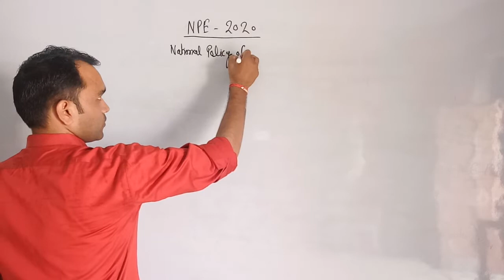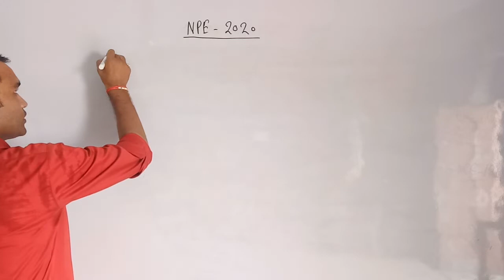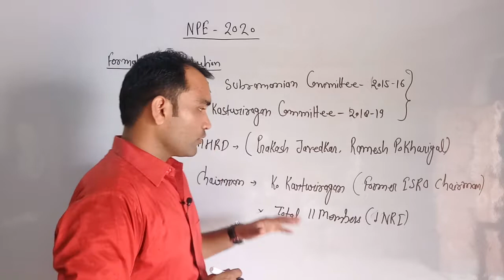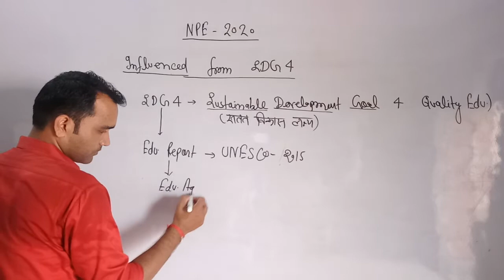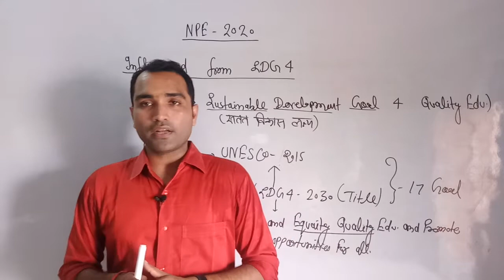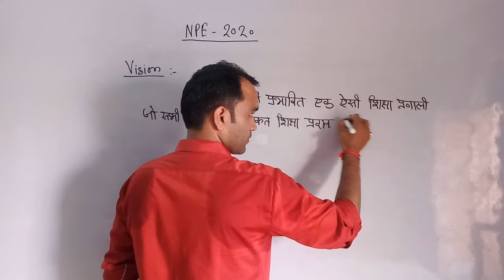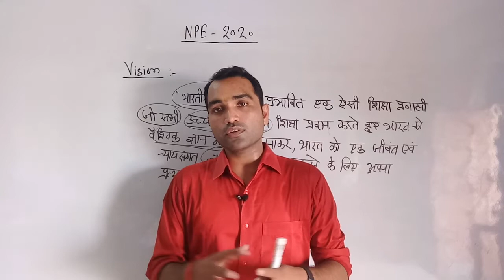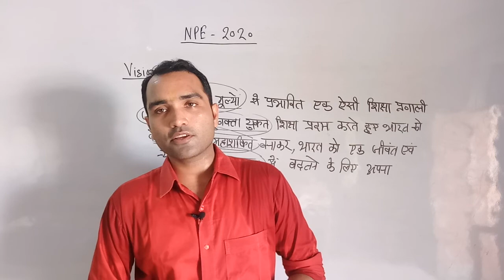Common Paper/Unit-10/NPE-2020:Background (Part-23)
Higher Education for UGC/NET Examination